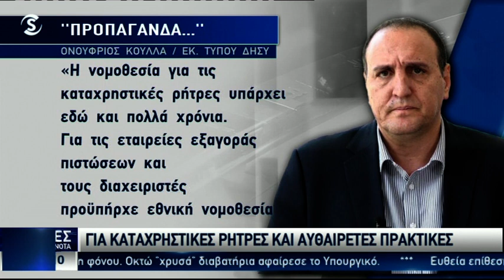Αντιπαράθεση ΔΗΣΥ και ΑΚΕΛ για τις καταχρηστικές ρήτρες